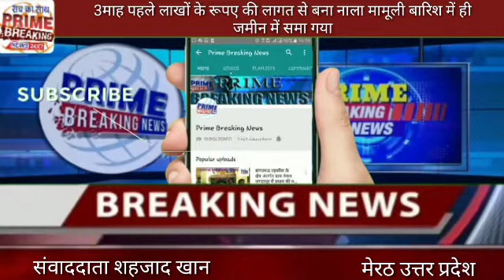मेरठ 3माह पहले लाखों के रूपए की लागत से बना नाला मामूली बारिश में ही जमीन में समा गया